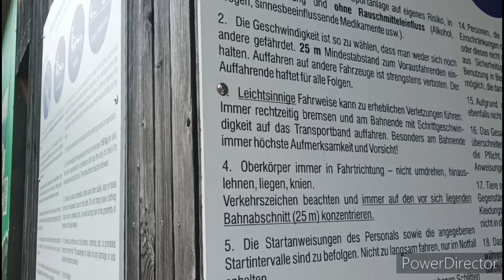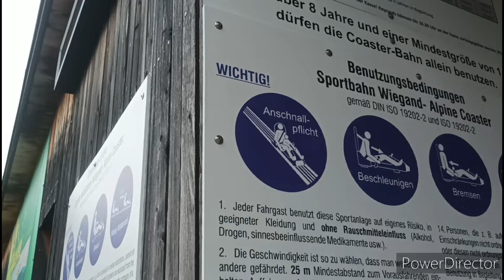Stadtbahner#94 Todtnau / Hasenhorn/ Doppelmayr/ Todtnau - Hasenhorn